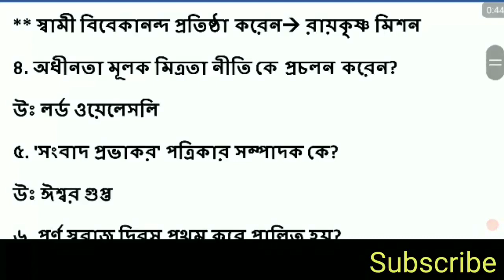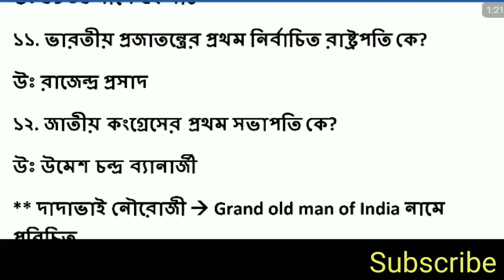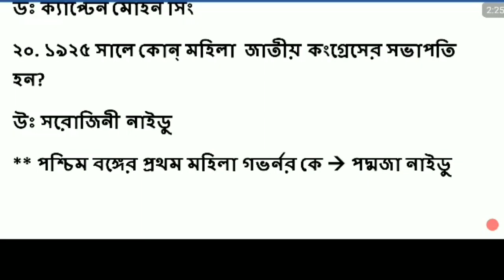WBPSC MISCELLANEOUS PREVIOUS YEARS QUESTION PAPERS | HISTORY PART-4 (2000-2019) | পিএসসি মিসলেনিয়াস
Join our telegram to get pdf -

History pt 1

History pt 2

Simplification pt 1

repeating decimal পৌনঃপুনিক -

psc miscellaneous 2019 exam,
miscellaneous examination 2020 preparation,
miscellaneous exam 2020 admit card,
miscellaneous examination 2020 date,
psc miscellaneous examination last year question,